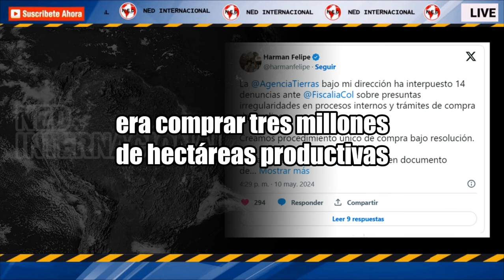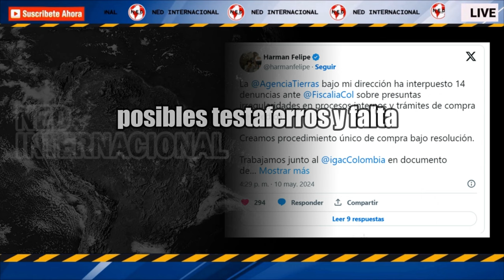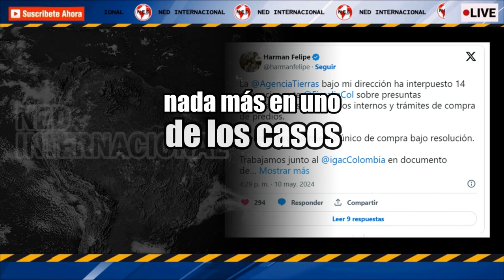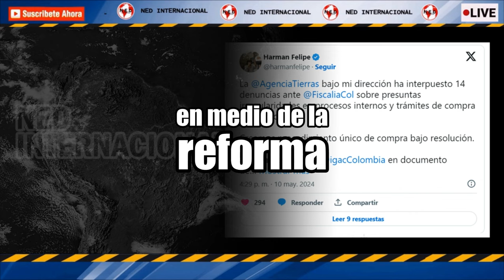“OTRO NEGOCIO MALOLIENTE” ⛔ DENUNCIAN IRREGULARIDADES EN LA REFORMA AGRARIA DE PETRO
Un columnista de revista Semana señala que una de las reformas más importantes del gobierno tiene “violaciones a la Ley 160 de 1993, especulación, tierras improductivas e inundables, posibles testaferros y falta de pago a oferentes”.
EL COLOMBIANO